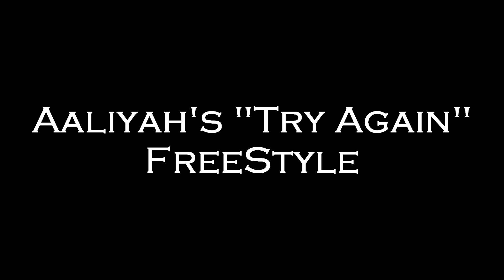Mommy : Try Again - Aaliyah Remix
Mommy
"Try Again" Official Video
Album: "Big Dreams, Little City"

ODI Films
and
Certified Hitz Entertainment
brings you the next hit by Mommy

OliverDigitalimages
Brent Oliver
OfficialHaitianMommy / Sam HaitianMommy Noel

RetroLifeSam

Shouts to Fresh, Choppa, and Phat at Certified Hitz